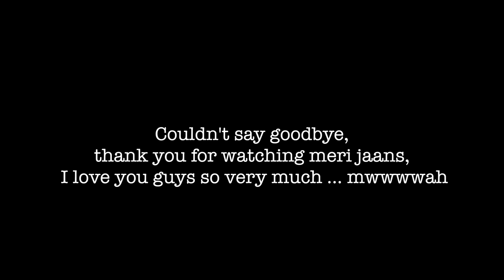पति पत्नी की तारीफ़ क्यों नहीं करते | DINNER ROUTINE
So In Today's video, I am sharing a vlog video about पति पत्नी की तारीफ़ क्यों नहीं करते | DINNER ROUTINE

SIMOR SINGH

1. How old is Himmat?

2.  Hubby’s Profession?

3. Where am I from?

4. Where am I from Punjab?

5. Where am I working?

7. Our Religions

LOVE ...